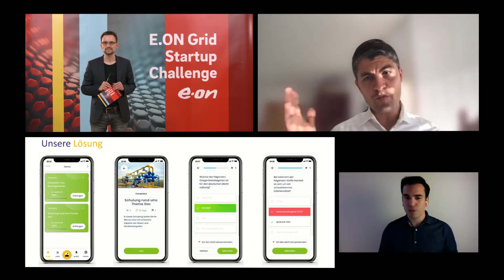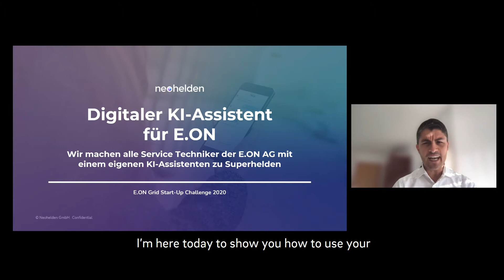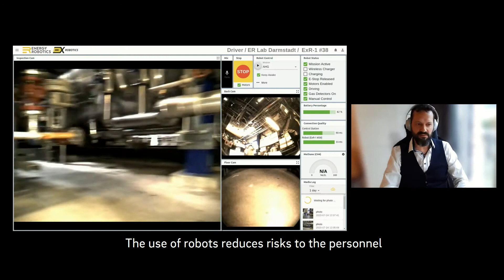E.ON Grid Startup Challenge 2020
Nine E.ON regional subsidiaries have selected startups, with whom they will start pilot projects in the grid business. Over the coming three to six months Avacon AG, E.DIS, Bayernwerk, HanseWerk-Gruppe, Westnetz GmbH, Süwag, enviaM-Gruppe, Lechwerke AG, VSE and e.Kundenservice Netz will be working with the winners of E.ON Grid Startup Challenge 2020: Zapiens.ai, WELTENMACHER GmbH, DeepHow, Neohelden GmbH, vilisto GmbH, voiXen GmbH, Energy Robotics, Bleenco and Natix.